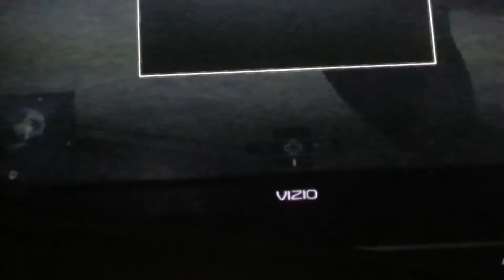The invincible coffee mug part 2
Again sorry bout the quality and my camera fell didn't notice it sorry.